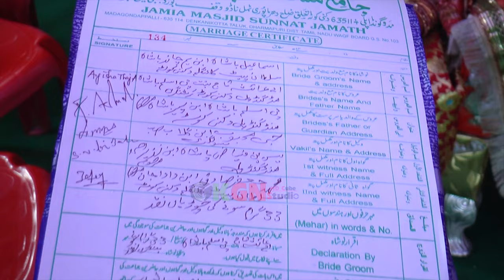Ayisha & Ismail Wedding Highlight Part 2 4K HD Video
KGN Cube Digital Studio
Rayakotti & Jagasamudaram